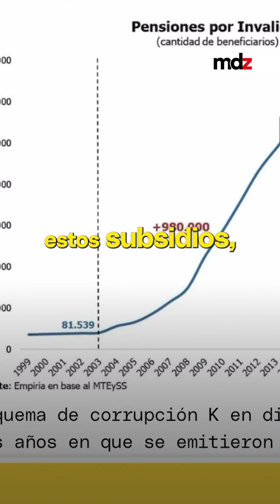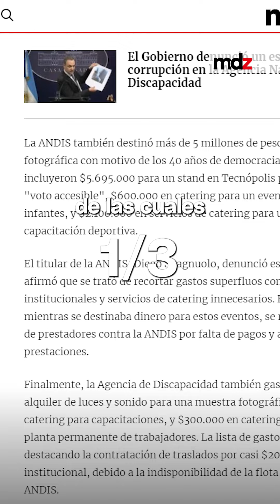Pensiones falsas por discapacidad en Chaco: cuál es la localidad con más beneficiarios ilegales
👉 Desde que el Gobierno denunció públicamente que se emitieron pensiones por invalidez laboral falsas durante las gestiones kirchneristas para desviar fondos, trascendió que en Chaco, la provincia con más cantidad de subsidiados, hay varios pueblos y ciudades repletas de beneficiarios ilegales.

👇 MDZ pudo acceder a cifras y denuncias que se realizaron en un pueblo chaqueño donde el 10% de la población tiene un certificado por discapacidad laboral.

✍️📹 Por Victoria Urruspuru